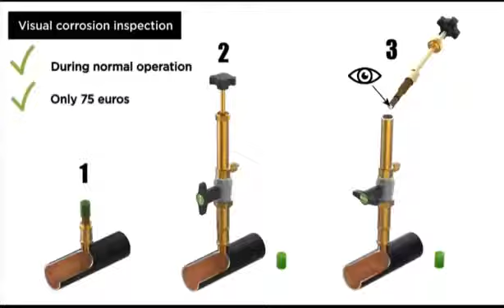RESUS with our new RisyCors at ISH2017 Frankfurt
We're delighted to be appointed Technical Distributors for the full range of RisyCor Corrosion Monitors and accessories and look forward to supporting this product range in the years ahead